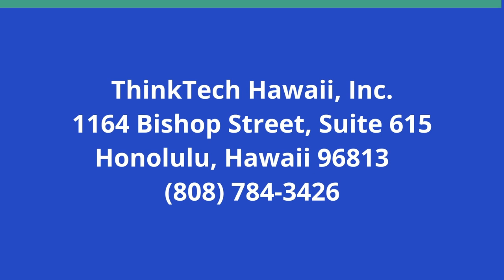Is the US Safe from Middle Eastern Terrorism (Global Connections)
Is it Likely, and Could it be Inevitable.  The host for this show is Jay Fidell.  The guest is Roopmati Khandekar.

Dr. Roopmati Khandekar, geopolitical strategist, helps us understand why and how radical Islam has such animosity against the United States, and how likely they are to organize a terror attack here to demonstrate how they feel about the United States and its policies toward Israel.

Underwriters:
Michael Sklarz
The Cooke Foundation
Hawaii Energy
Hawaii Energy Policy Forum
Hawaiian Electric
Galen Ho of Immersive Worlds
Kamehameha Schools